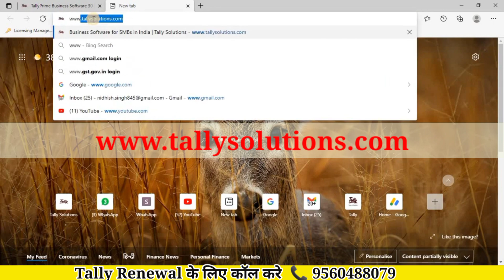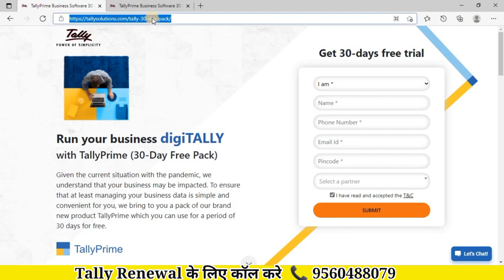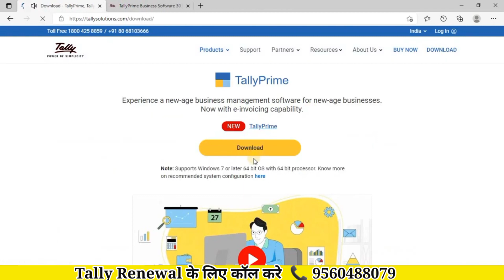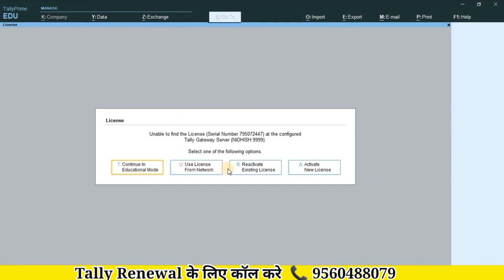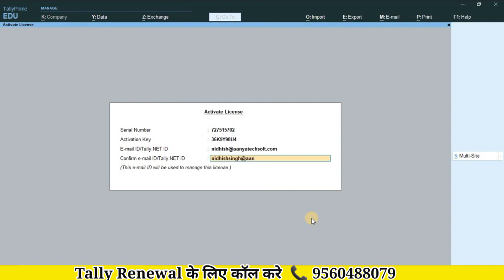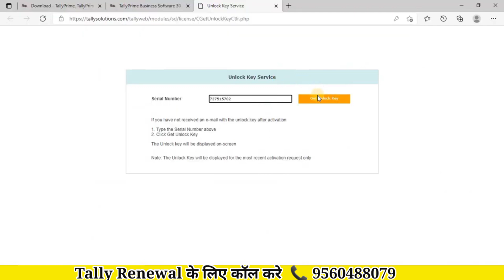wow 🥰 30-day free trial of TallyPrime Multi User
30-day free trial of TallyPrime Multi User